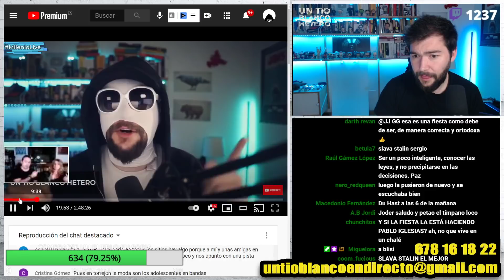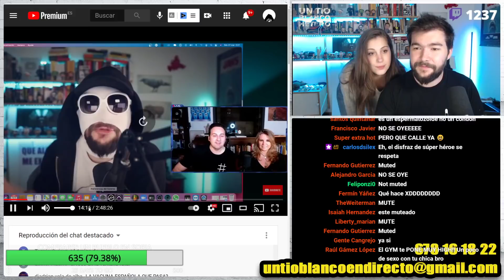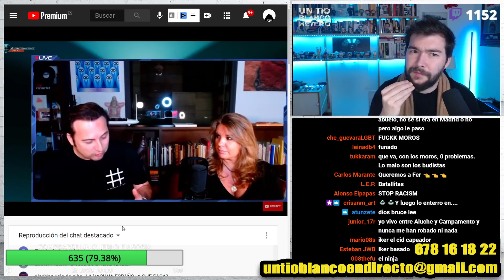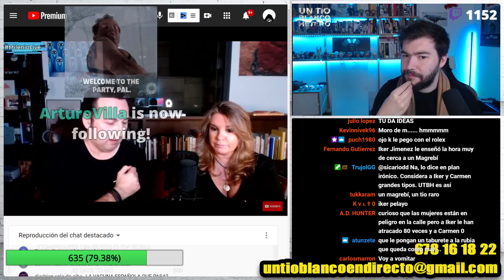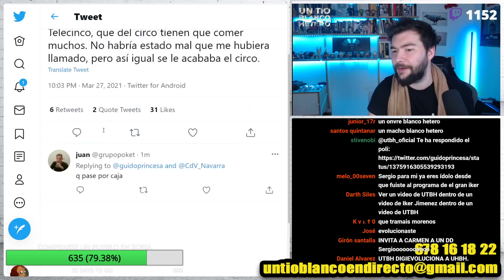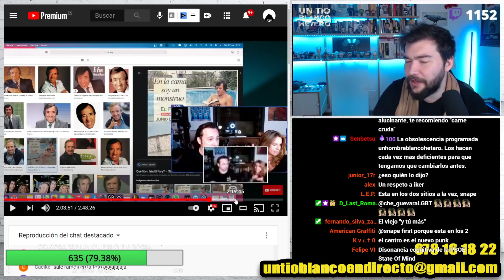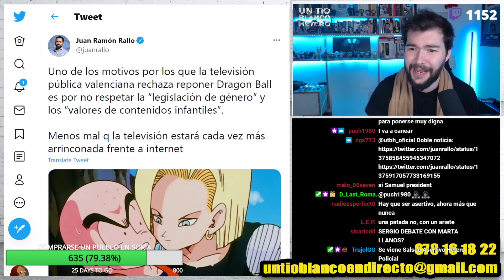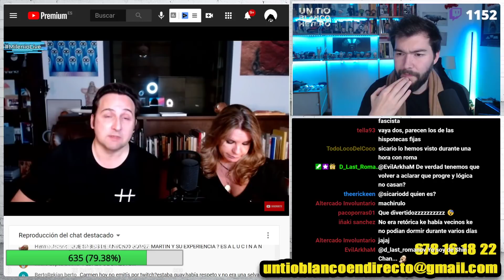Iker Jímenez y Carmen Porter ME RESPONDE en Milenio Live | UTBED